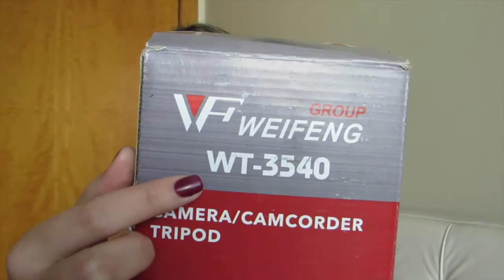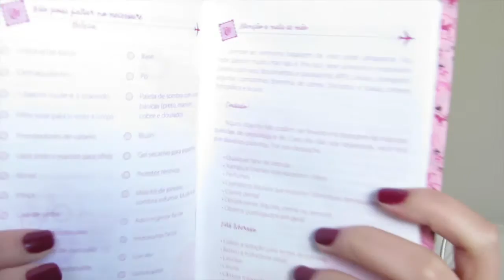Comprinhas de Julho/2015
INFORMAÇÕES:

(Eu mudei o meu nome no instagram, para ficar igual o canal)

Página no Facebook: Blog Bárbara Bovi
(Me sigam lá e vamos conversar... Vou avisar quando tiver vídeos novos!!!)

(Com dois "i)

Beijosss